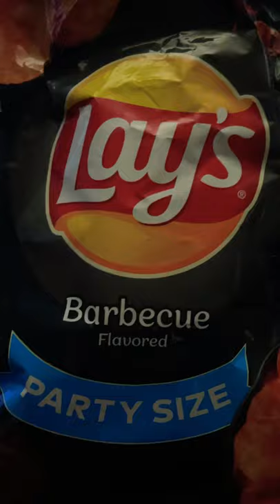🔥BARBECUE LAYS CHIPS🔥